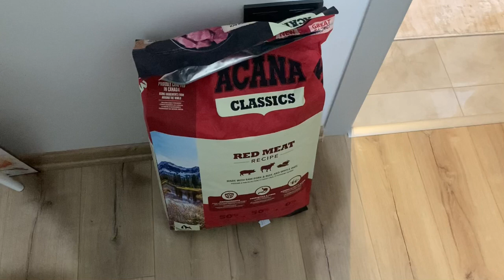günlük vlog #3 | gece atıştırması, Haydut’un yeni maması, okul hazırlığı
Merhaba bu videoda gece gelen video paylaşma isteğimle birlikte gece hazırladığım atıştırmalığımı ve haydutla geçirdiğim akşamı sizlerle paylaşmak istedim. 🌿